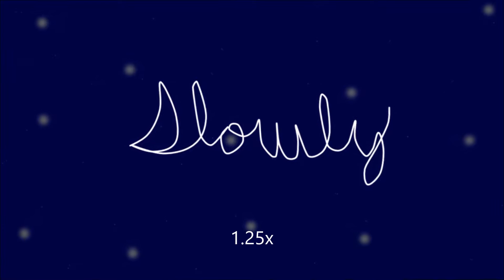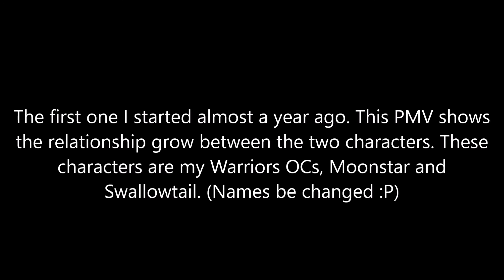I JUST SPED SOME VIDEOS UP DEAL WITH IT BRUH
I'm to lazy to put links to the MAP/PMV parts. I might later.

MAP/PMV parts to finish:
Join The Party (25% Done)
Rusted From The Rain (40% Done)
A Wonderful Thing (0% Done)

PMVs to finish:
Moonstar and Swallowtail (100% Concept Done)
Second Chance (75% Concept Done)

Q&A:
Q: What are those numbers at the bottom of the video?
A: Those are how much the original video was sped up by

Q: Are these in any particular order?
A: No. I just chose random ones that I thought would work well.

Q: Why does your style change so much in these?

Q: Why do you always have long ass descriptions.
A: I like writing. well, typing. It gives me something to do. (Also it's at 80% done uploading)

Q: Will you join my MAP/PMV?
A: Sorry, I REALLY want to get out of MAP hell and finish my PMVs up. Perhaps I'll join it later.

Q: Can you audition to be a voice actor for my project?
A: Yes! Thank you so much if you ask this! Ask away in the comments!

Q: Can we collab/ Can you draw me something?
A: Yes! Collabs are always welcome, and I'd be honored to draw something for you! Ask away in the comments!